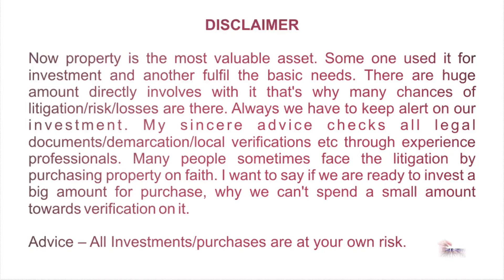Gharabari Plot at Patrapada | Nearer to NH, Ready to Construct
In this video we have shared a Gharabari, Yellow zone plot at Patrapada, Bhubaneswar.
Please go through the full video for location, dimension, specification and price etc.

* Property Verification
* Interior Work
* Structural Engineer